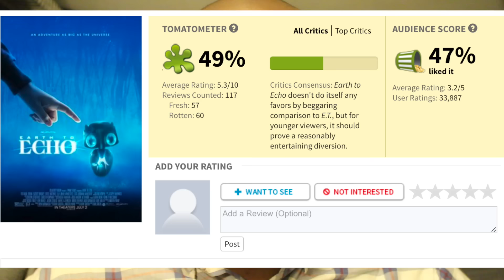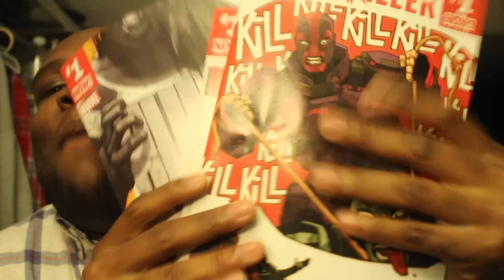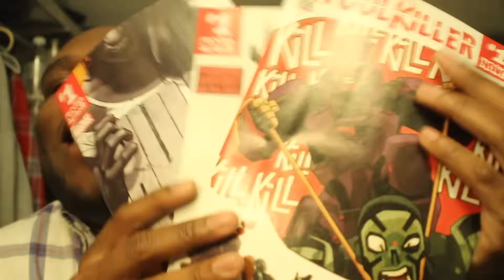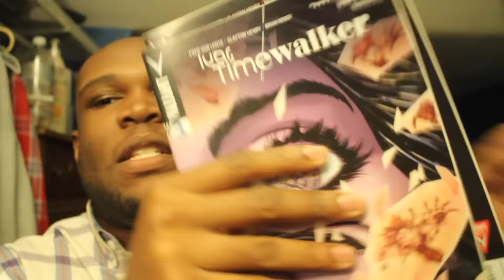Shazam's Black Adam Gets Solo Film & Black Suit Superman Revealed?! | NERD HEARD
DC Entertainment & Warner Bros. plan Black Adam solo film with Dwayne "The Rock" Johnson, DC Comics' Shazam movie gets "Earth to Echo" writer Henry Gayden, director David Ayer regrets The Joker in Suicide Squad & Martin Freeman's Everett Ross joins Chadwick Boseman in Marvel Studio's "Black Panther".